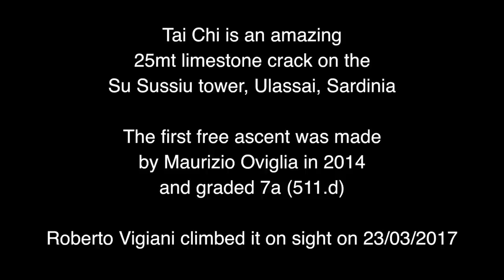tai chi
crack climbing in Su Sussiu Ulassai Sardinia